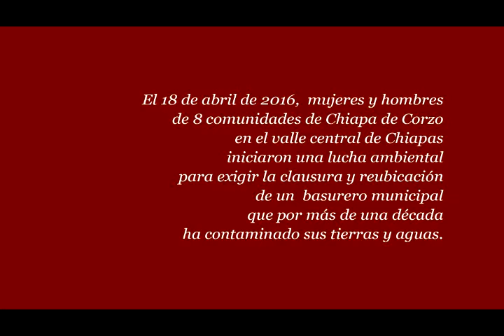Mujeres zoques y su lucha ambiental en Chiapas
Hombres y mujeres, de origen zoque y tsotsil de Chiapa de Corzo luchan para lograr el cierre de un basurero a cielo abierto que por más de una década ha contaminado aguas y tierras de 8 ejidos y pueblos del valle central de Chiapas. Por ahora, las autoridades se niegan a cerrar el tiradero. La basura proviene del "pueblo mágico" de Chiapa de Corzo.